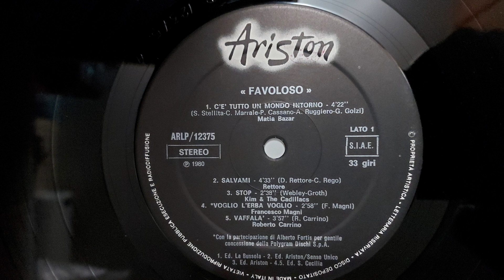Francesco Magni - Voglio l'erba voglio - 1980 LP remastered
Francesco Magni - Voglio l'erba voglio (F. Magni) - 1980 LP remastered
LP compilation "Favoloso" - 1980